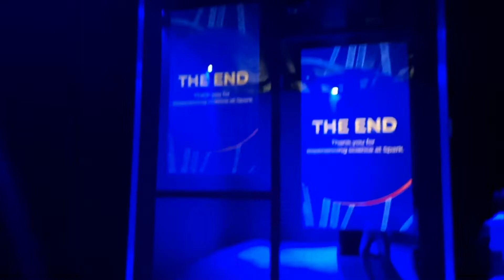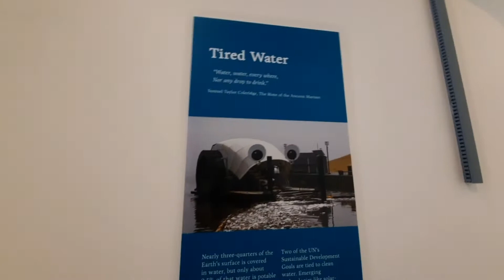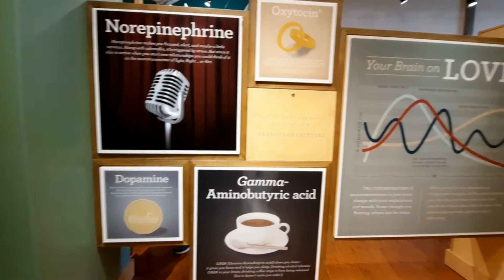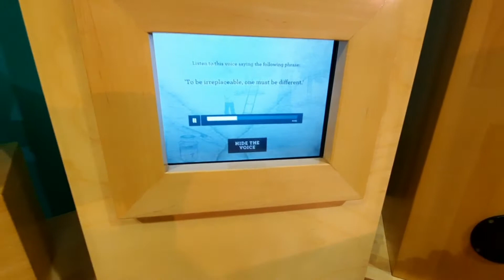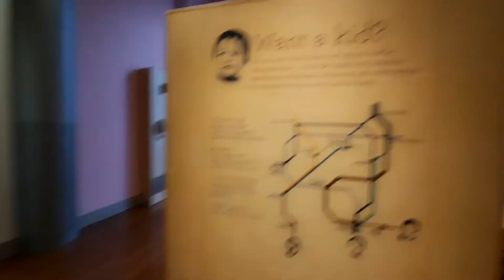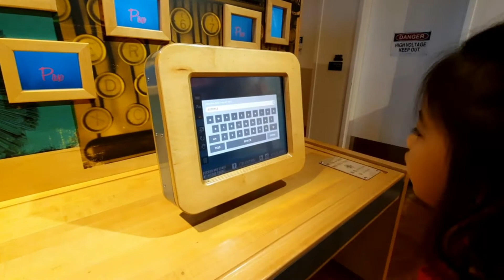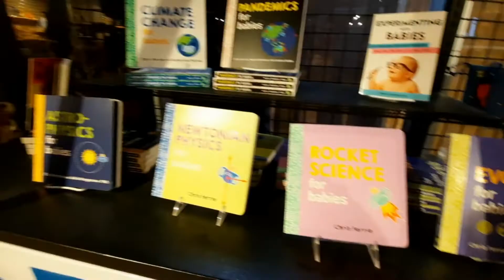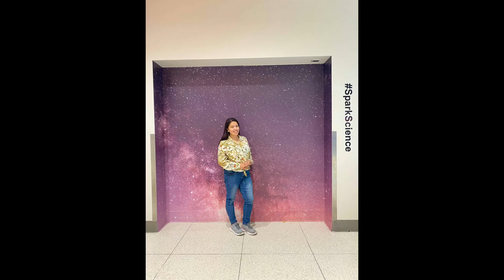Telus Spark Science Centre/ Every Second / A Day in Venus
This is one of our favorite place in Calgary. It is science meets fun! On this video, you can see a glimpse of the two new installations in Telus Sparks: Every second, digital immersive display and the One Day in Venus.